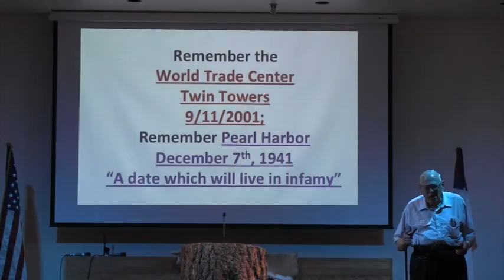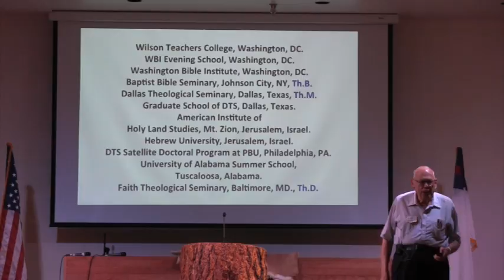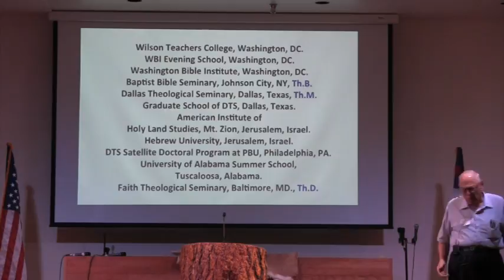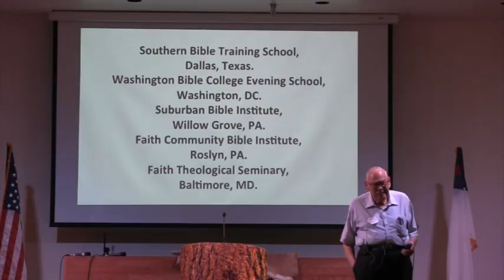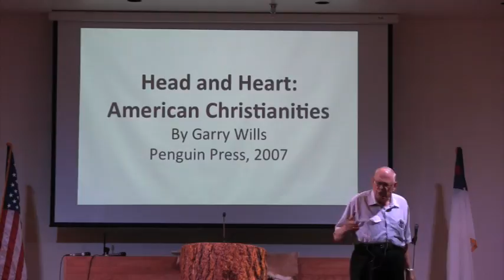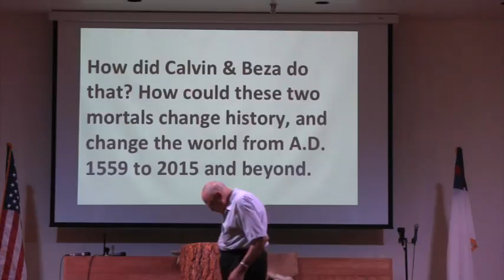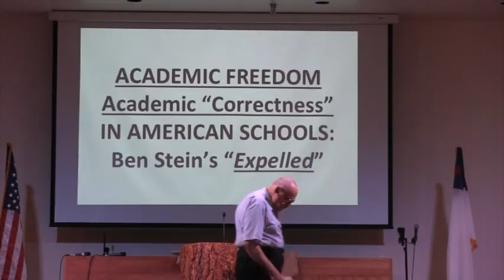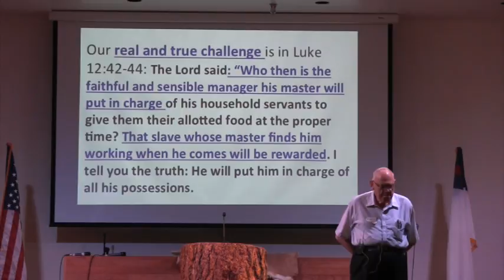ges2015wy c03 rhall The Academy of Geneva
Grace Evangelical Society held in Dubois Wyoming. in this message Dr. Hall provides an anecdotal account of universities in America, and the effect of Reformed Theology on our Theological Institutions.